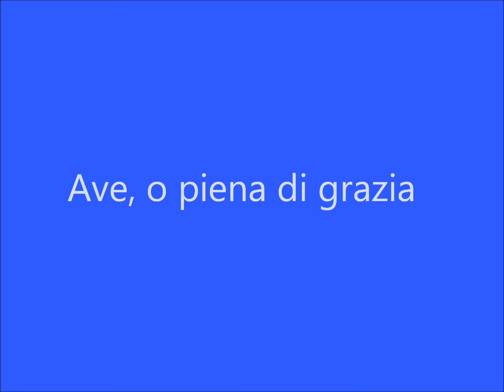Ave, o piena di grazia - Stefano Mattii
Canto per la liturgia